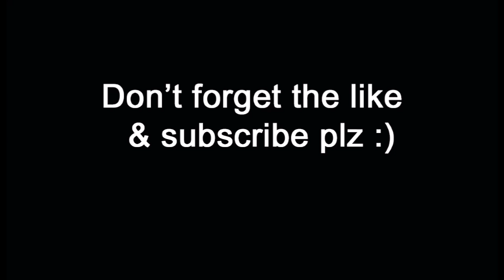Best Of Amanda Cerny Vines 2016!! part 4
Fourth part of best Amanda Cerny vines of 2016